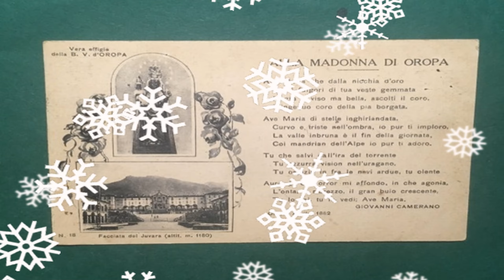Santuario di Oropa (Biella, Piemonte) - Ave Maria di Schubert - [Dji Mavic Mini SE Footage]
Oggi avevo il giorno di riposo ed ho deciso di salire al Santuario di Oropa a pregare per la pace nel Mondo e per mio papà, improvvisamente scomparso lo scorso 1 maggio.
Papà amava i luoghi religiosi in mezzo alla natura, quei posti dove puoi ritrovare te stesso immergendoti in un silenzio sacro. Così, visto che mi sarebbe piaciuto tanto andarci con lui, ho deciso di dedicargli questo video.